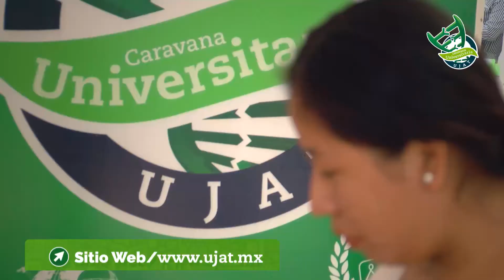Caravana Universitaria DAEA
La CaravanaUniversitaria2017 visitó la División Académica de Educación y Artes